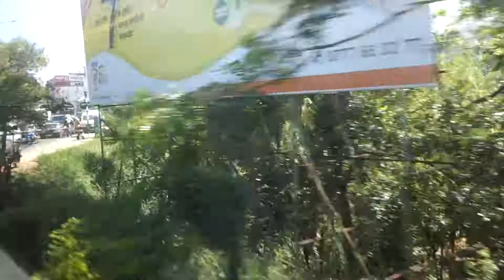スリランカ鉄道の車窓から Peradeniya → Kandy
2018年12月31日撮影
コロンボ・フォート発　バドゥッラ行き　エクスプレス